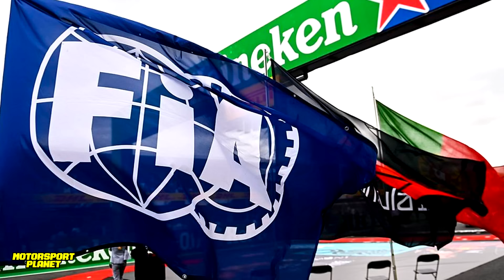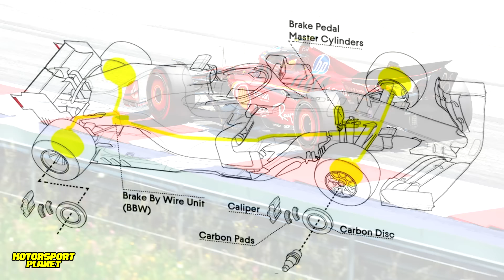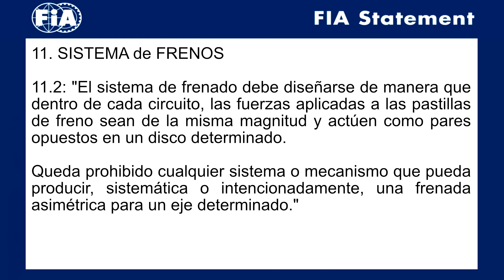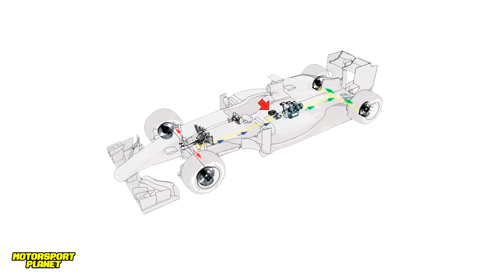🚨BOMBAZO💥 REVELADO el TRUCO de RED BULL 🤯 FIA lo PROHIBE con MODIFICACION del REGLAMENTO ❌ VENTAJA?